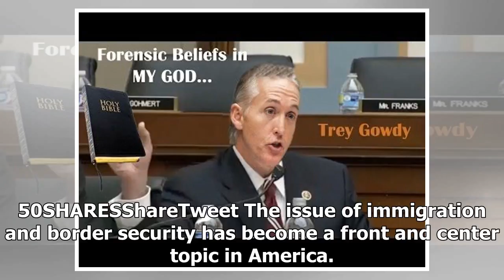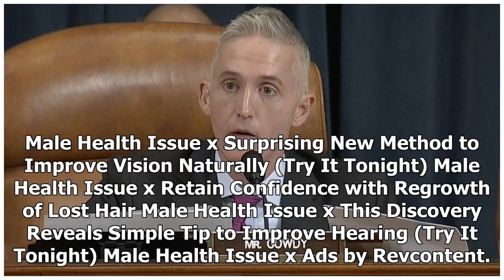With Just A Single BOLD Statement, Trey Gowdy Becomes A Major Thorn In The Side To Illegal Immigran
With Just A Single BOLD Statement, Trey Gowdy Becomes A Major Thorn In The Side To Illegal Immigrants